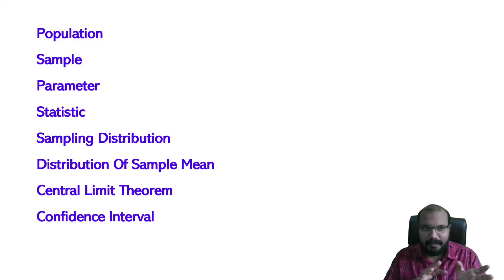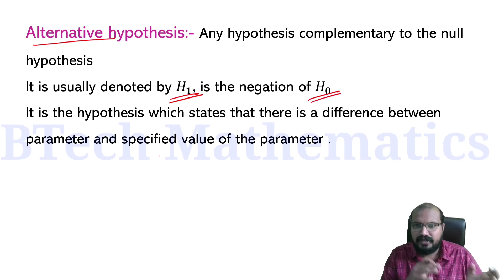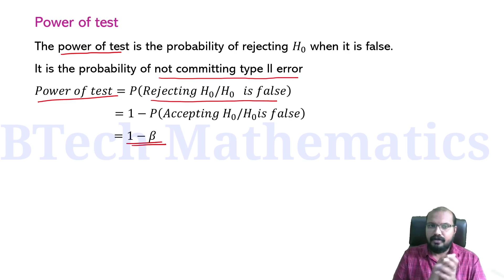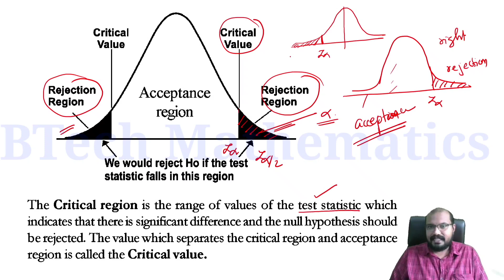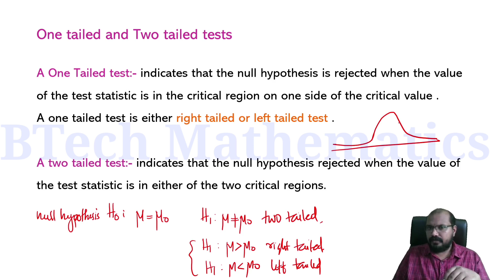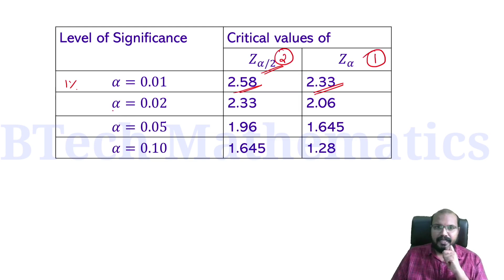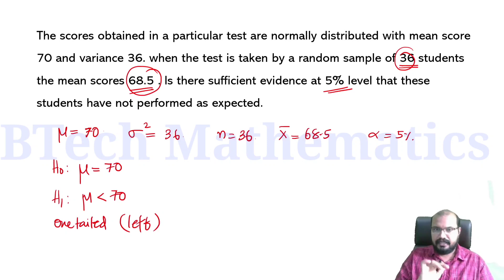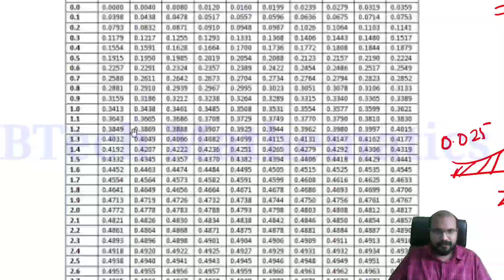Testing of Hypothesis | Module 3(Part 5) | Statistical Inferences S4(2019)| MAT 202,208 KTU BTech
Statistical Inferences
S4(2019)
MAT 202, MAT 208
KTU BTech